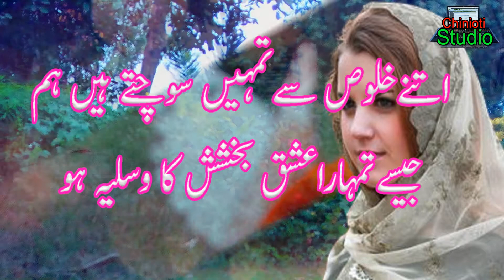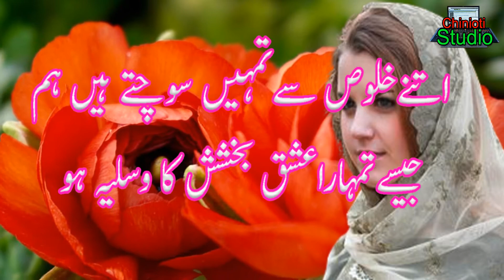Sad Poetry || Poetry in Urdu || 2 Line Sad Poetry || Sad Poetry Love Sad Poetry